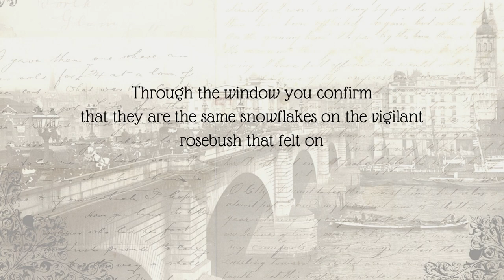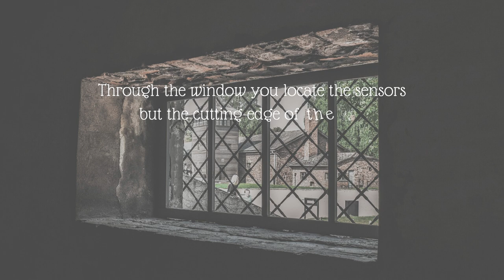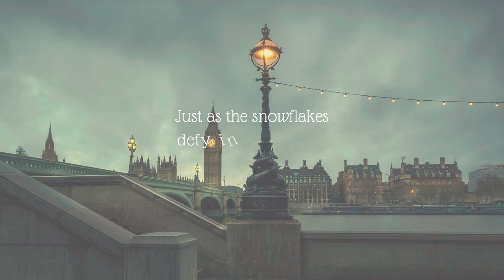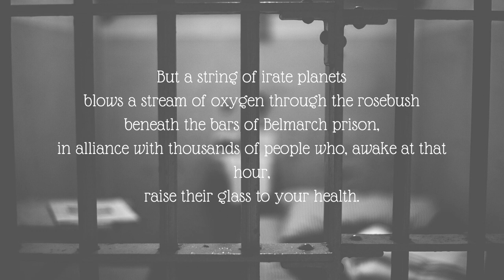Poem by Fanny Rubio, patron of FIBGAR, for Julian Assange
The words of Fanny Rubio, patron of @Fibgar, in the key days that mark Julian's process of struggle for his FREEDOM.
Through the window, the window that unites the lives and experiences of various protagonists. People and faces that marked one of the blackest processes in the history of humanity.
Through the window are reflected the 8 decades that have elapsed since these faces transported colossal stones captive, and that are now represented in the figure of Assange.
"The days pass in silence with the sole purpose of not immortalizing the executioners."

Again Europe, after 80 years, tests the resistance of a human being.
As you stare at the snow, London vomits indifference.